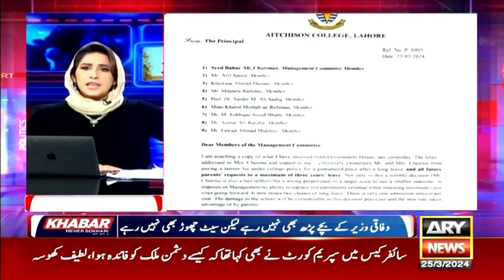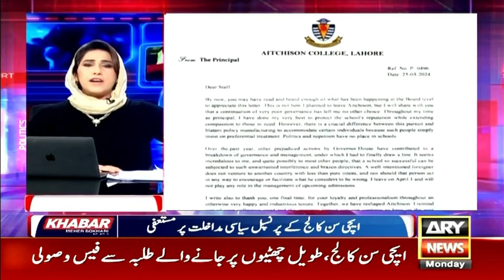Aitchison College principal resigns over 'preferential treatment' | Meher Bokhari's Analysis